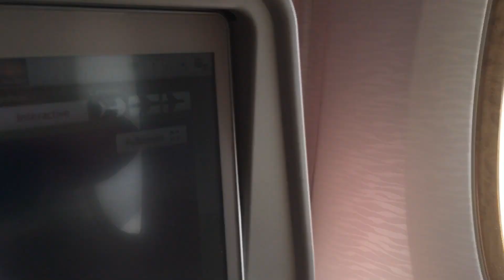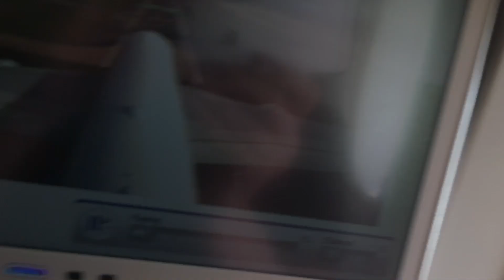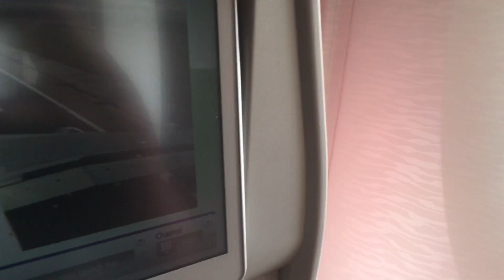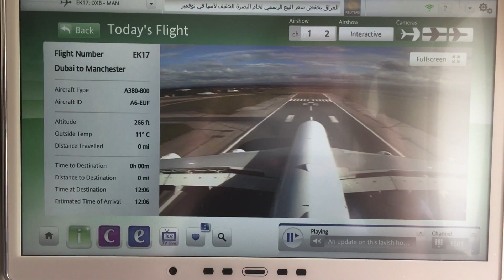Emirates Airbus A6-EUF Dubai - Manchester 10th October 2016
Taken on approach for a 05L landing at EGCC